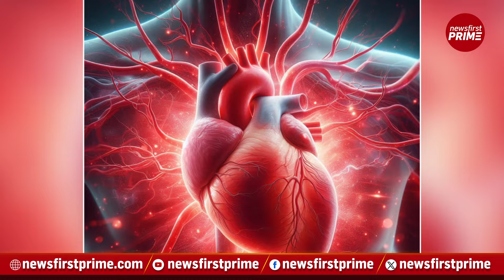5 surprising health benefits of adding pistachios into your daily diet | NewsFirst Prime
5 surprising health benefits of adding pistachios into your daily diet | NewsFirst Prime

Pistachios, derived from the Pistacia vera tree, are not only a delicious snack but also pack a powerful punch of health benefits, making them an excellent addition to your diet. Here are five surprising advantages of incorporating pistachios into your daily diet.